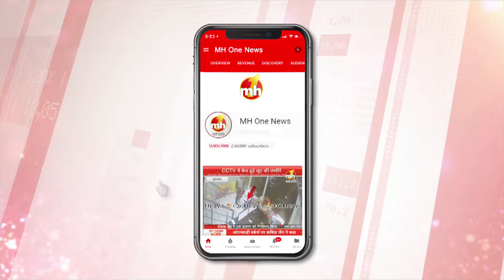श्री माता वैष्णो देवी श्राइन बोर्ड को मिला 'सर्वश्रेष्ठ स्वच्छ स्थल' का अवॉर्ड